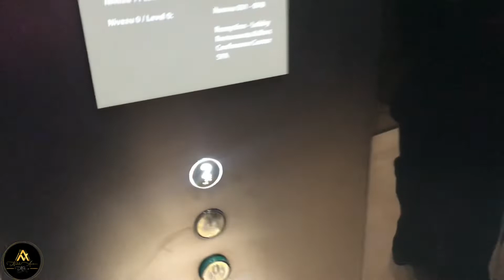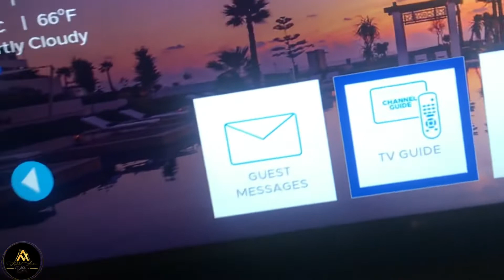نهار زوين في فندق hilton و استعداد للحفل ✨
Instagram  nabilamakeup-artist
L’hôtel Hilton howara Tanger